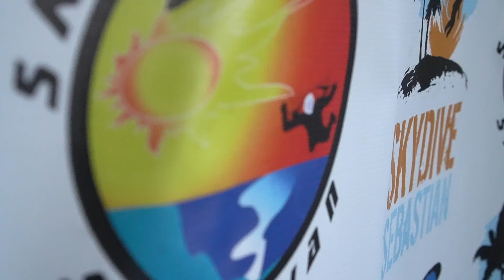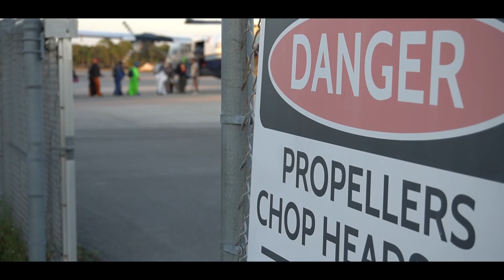Skydive Sebastian Invasion 2021/2022 (Part 2)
Skydive Sebastian Invasion 2021/2022 (Official Event Video) (Part 2)